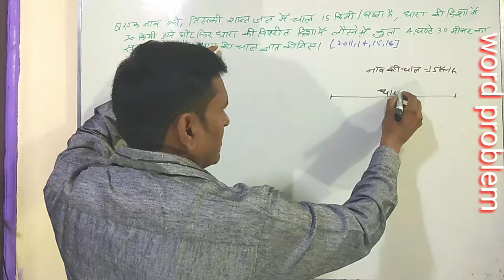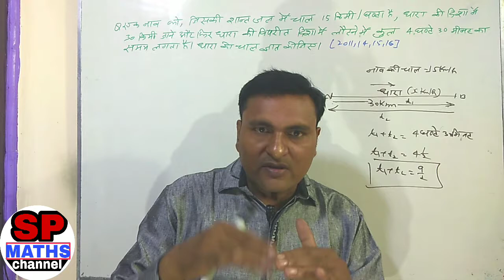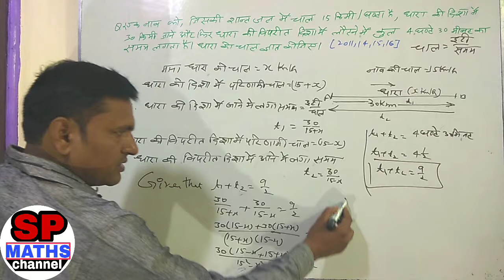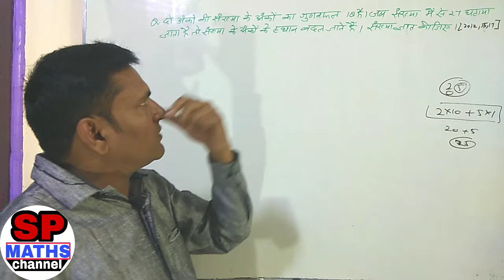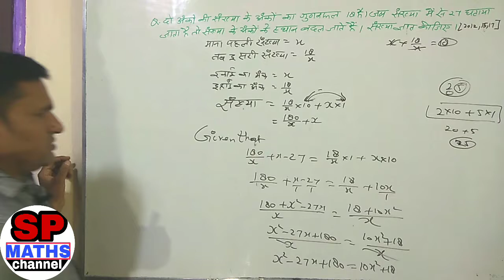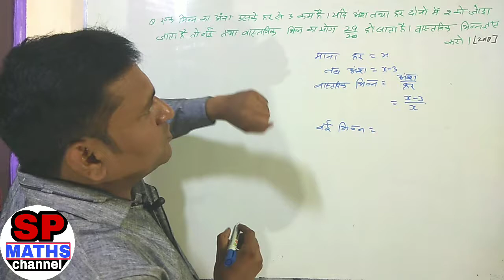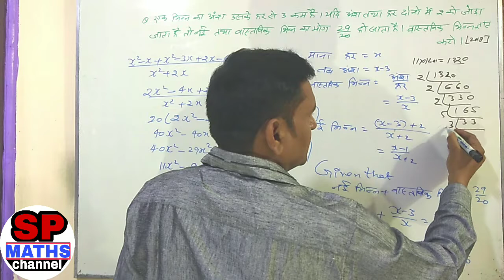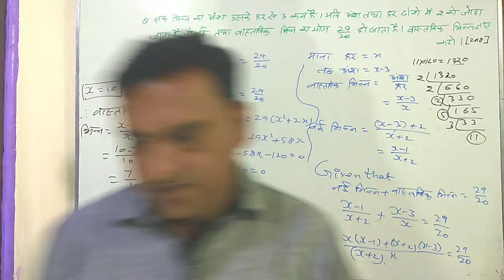Quadratic equation word problem2/द्विघात समीकरण ईबारती प्रश्न/important question quadratic equation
प्रिय विद्यार्थियों इस वीडियो में बोर्ड परीक्षा में आने वाले संभावित प्रश्न है। जिन्हें मैंने बहुत ही सरल तरीके से समझाने की कोशिश की है।
word problem of quadratic equation,
word problem of quadratic equation class 10,
word problem of quadratic equation with solution,
द्विघात समीकरण क्लास 10th,
द्विघात समीकरण के मूल ज्ञात करना,
द्विघात समीकरण का सूत्र,
द्विघात समीकरण ट्रिक,
द्विघात समीकरण in hindi,
द्विघात समीकरण tricks,
quadratic equation,
quadratic equation by  sp singh,
quadratic equations class 10 in hindi,
quadratic equation tricks,
quadratic equations in hindi,
quadratic equations basics,
quadratic equation class 10th,
quadratic equation discriminant,
quadratic equation definition,
quadratic equation demo,
quadratic equation difficult questions,
quadratic equation how to solve,
quadratic equation 2019,